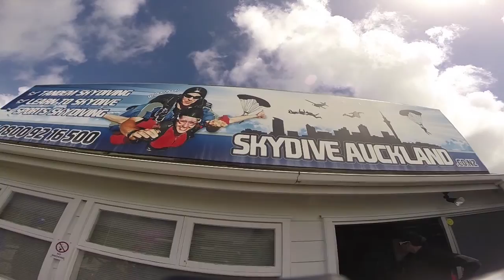SKYDIVING@AUCKLAND_ MY CHALLENGE TO PROMOTE SUPPORT CANCER PATIENTS AND SURVIVORS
I am praying for people who are suffering critical illness and hopefully they will find peace, joy, happiness and the powerful warmth healing touch of our Merciful Father. Godspeed to All